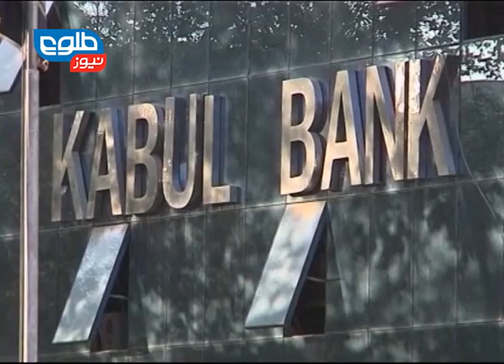TOLOnews 03 November 2014 First 100 Days/ صد روز نخست: ۱۲ عقرب ۱۳۹۳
Approach of New Government Towards Taliban and Peace Talks

رویکرد دولت تازه به طالبان و گفتگوهای صلح